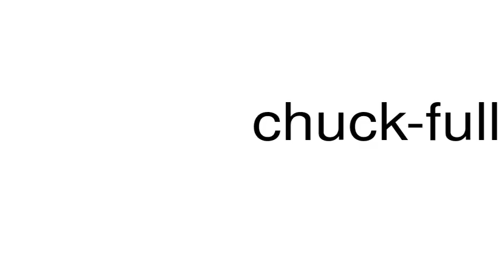How to pronounce chuck-full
This is a satire channel. This is a satire channel. How to pronounce the word chuck-full.